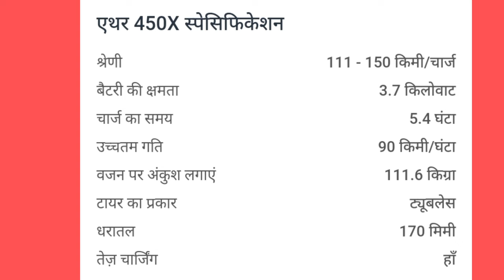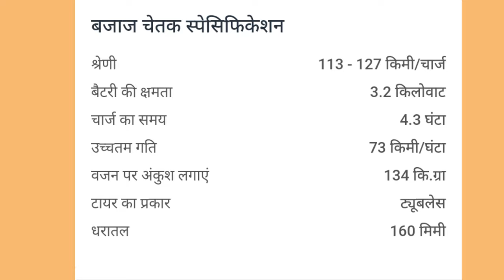The 5 Best Electric Scooters in india 2024: Unbeatable Performance and Style!electricscooter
The 5 Best Electric Scooters in india 2024: Unbeatable Performance and Style!

best electric scooter 2024upcoming electric scooter 2024Electric scooter 2024best electric scooter in indiaUpcoming best electric scooter Best electric scooter in India 2024 Best scooty to buy in 2024Welcome to our channel! In this video, we present the ultimate guide to finding the best electric scooter in India. We have meticulously researched and tested numerous models to bring you unbiased reviews and recommendations.

If you're in the market for an electric scooter, look no further. Our experts have handpicked the top five electric scooters available in India, considering factors such as performance, design, reliability, and affordability. Whether you're a daily commuter or an eco-conscious enthusiast, we've got you covered.

1. Scooter A: We kick off our list with an in-depth review of Scooter A. Discover its impressive range, powerful motor, and advanced features that make it stand out from the rest.

2. Scooter B: Next up is Scooter B, a game-changer in the electric scooter industry. Learn about its sleek design, user-friendly interface, and unmatched performance capabilities.

3. Scooter C: Our third contender, Scooter C, might surprise you with its exceptional build quality, long-lasting battery life, and cutting-edge technological innovations. Find out why it made it to our top recommendations.

4. Scooter D: Join us as we dive into the features that make Scooter D a fantastic choice. From its exceptional handling to its eco-friendly features, this model has a lot to offer.

5. Scooter E: Last but certainly not least, Scooter E. We explore its unique selling points, impressive speed capabilities, and safety features that make it an absolute winner.

By the end of this video, we aim to provide you with the necessary information to make an informed decision and choose the electric scooter that perfectly fits your needs and preferences.